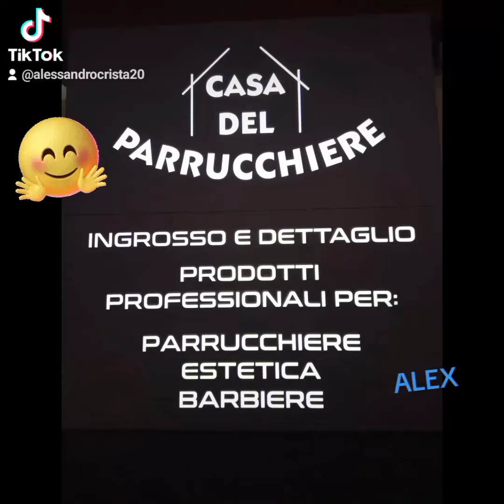CASA DEL PARRUCCHIERE 📸👈🏻